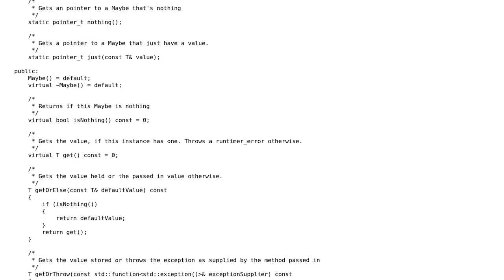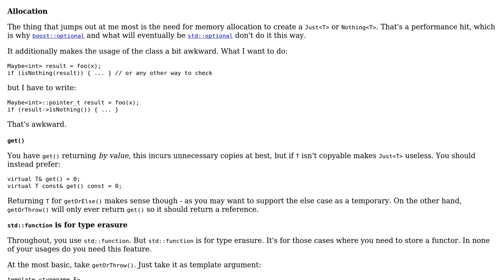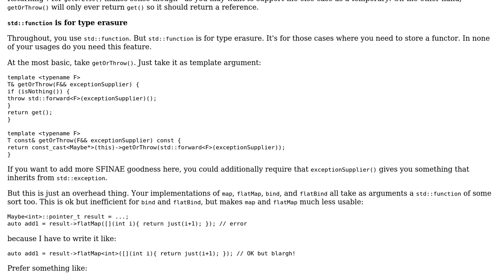An attempt at implementing Maybe in C++11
With thanks & praise to God, and with thanks to the many people who have made this project possible! | Content (except music & images) licensed under CC BY-SA | Music | Images & others | With thanks to user Vite Falcon user Barry user 200_success and the Stack Exchange Network Trademarks are property of their respective owners. You are responsible for your own actions.